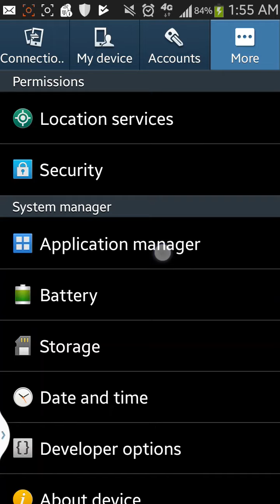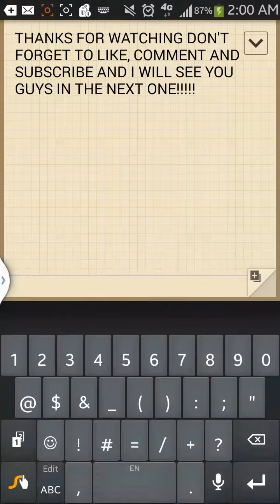HOW TO RESET YOUR CLASH ROYALE!!! (Android)